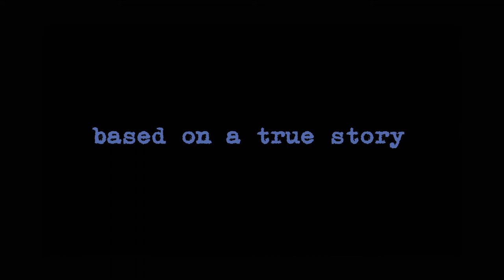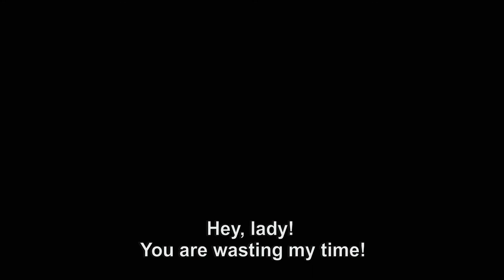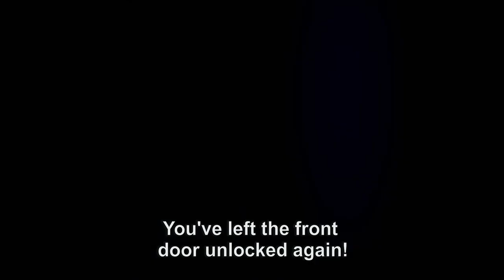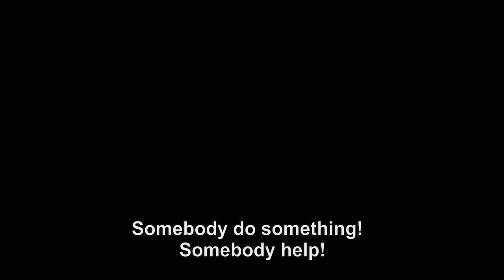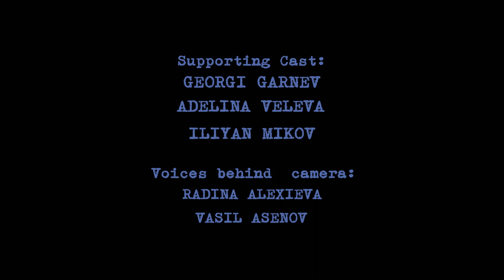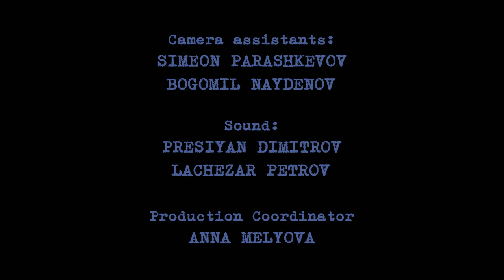AT THE THRESHOLD / НА ПРАГА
Feature film, 2020, 88'44"
Drama, mystery
Игрален филм, 2020, 88'44"
Драма, мистерия

А film by Lachezar PETROV
Авторски филм на Лъчезар ПЕТРОВ

Independent production, budget 7000 EUR
Независима продукция, бюджет 7000 евро

Starring:
Boris KASHEV, Anastasija LEVORDASHKA, Marina GEORGIEVA, Bojidar POPCHEV, Kaloyan LULCHEV
Special guest star: NIKI SOTIROV
С участието на:
Борис КАШЕВ, Анастасия ЛЕВОРДАШКА, Марина ГЕОРГИЕВА, Божидар ПОПЧЕВ, Калоян ЛУЛЧЕВ
Със специалното участие на НИКИ СОТИРОВ

Script Lachezar PETROV,  camera Lachezar PETROV, music composer
Dimitar GETOV,  director Lachezar PETROV,  post-production TL MEDIA
Producer TL MEDIA Ltd
Сценарий Лъчезар ПЕТРОВ, оператор Лъчезар ПЕТРОВ, композитор Димитър ГЕТОВ, режисьор Лъчезар ПЕТРОВ, постпродукция ТЛ МЕДИА
Продуцент ТЛ МЕДИА ЕООД

Victor wakes up inside a dark, cold room without windows. The voices and the footsteps he hears in the dark scare him, but the real shock comes later, when he realizes that he can’t remember anything, even his own name…
Behind a curtain he discovers a door leading to a tunnel, which takes him to four more identical rooms. There’s a single person inside each of the other four rooms, none of whom seem to remember anything from their own past, and who seem to be oblivious to any reality outside of the confines of their own rooms.

What’s happening? Where are they? Who “stole” their personalities? What does this person want from all of them?

All these questions initially cross only Victor’s mind. The rest, occupied by mundane and seemingly meaningless actions, show no interest in looking behind the curtain, where the unlocked door, leading to the tunnel, is hiding.

What would happen to them, if inside a fifth room, their only hope - a person by the name of Manol - wasn’t there at all?
Виктор идва на себе си в тъмно, студено помещение без прозорци.
Гласовете и стъпките, които чува, го плашат, но истинският шок идва по-късно, когато осъзнава, че не помни нищо - дори името си.
Зад завеса открива отключена врата, която води към тунел и други четири стаи, идентични с неговата - всяка с обитател, намиращ се в състояние на амнезия.
Какво се случва? Къде са? Кой е "откраднал" личността им и какво иска от тях?
Тези въпроси, поне в началото, изглежда интересуват само Виктор. Останалите, потънали в обичайни занимания, нямат проблем с бчитието си и не се интересуват от вратата зад завесата...
Какво и би се случило с тях, ако в петата стая не беше Манол - последната им надежда?